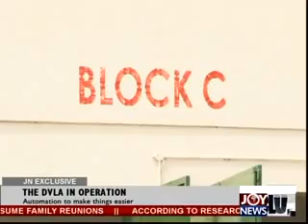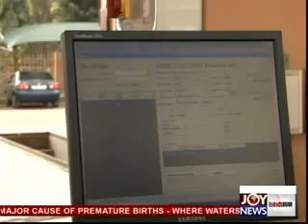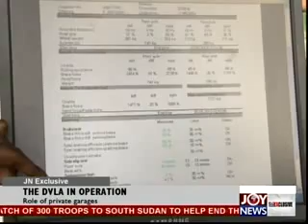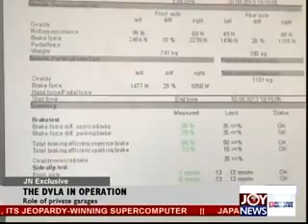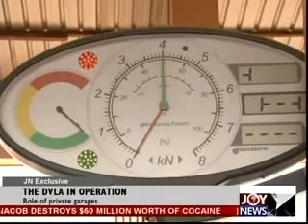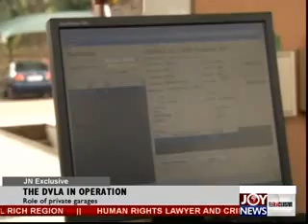The DVLA In Operation Joy News Exclusive